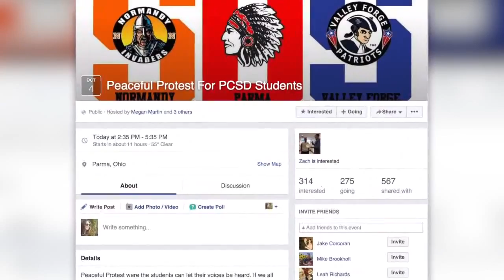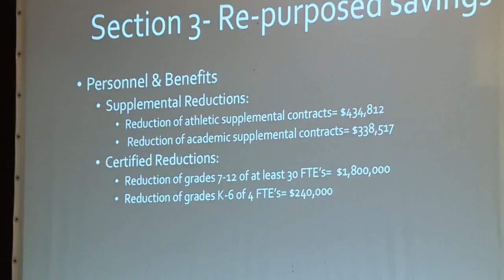Hundreds of students plan to protest at Parma Board of Education over proposed budget cut changes